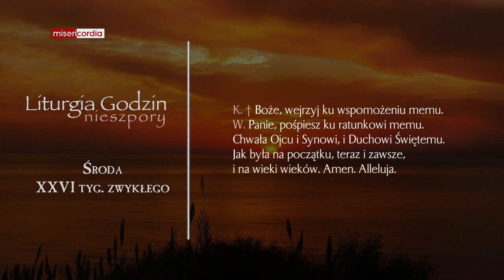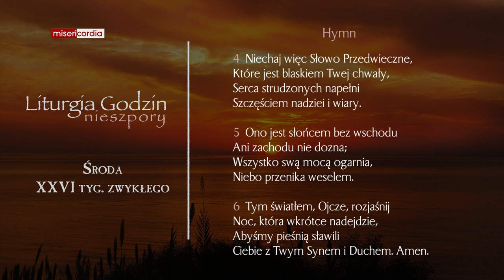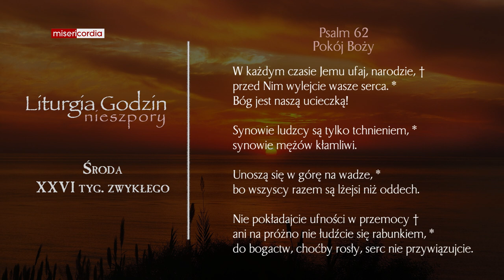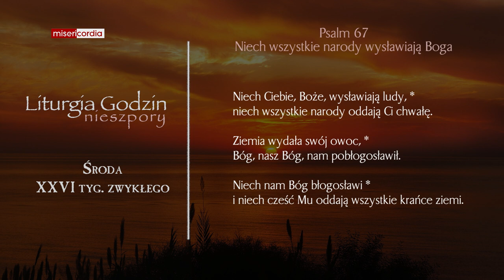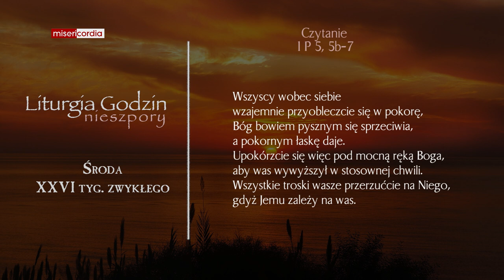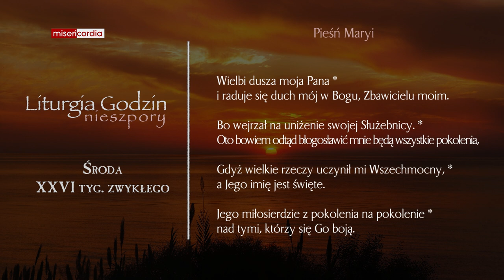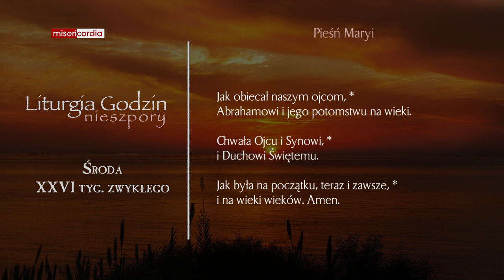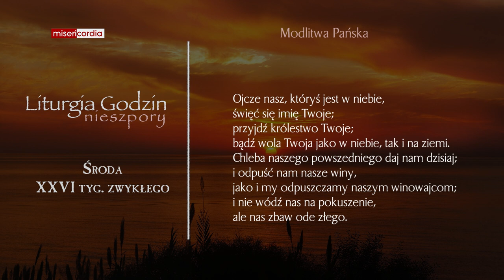Liturgia Godzin | Nieszpory | Środa, XXVI tyg. zwykłego